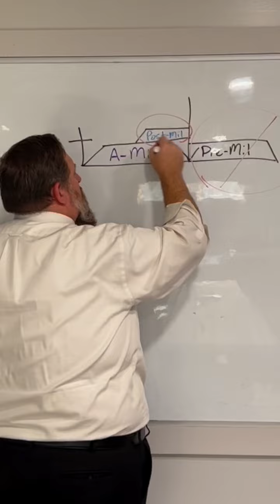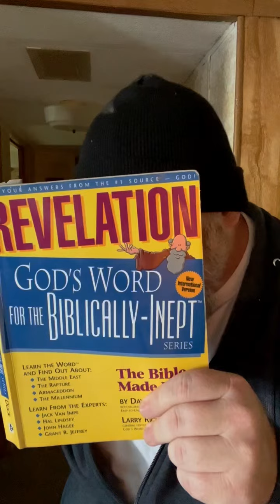Doug Wilson Debate (Training Montage)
Keith prepares to go head to head in an eschatological battle royale with the Post Mil Prince Doug Wilson.